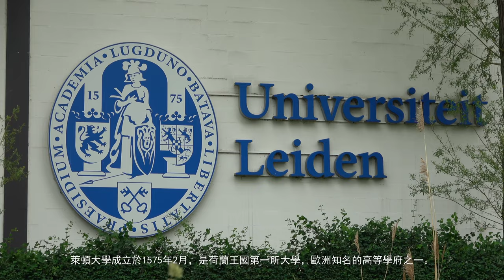【4K】荷蘭，莱顿，Leiden，Netherlands，Holland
萊頓（荷蘭語：Leiden）是荷蘭南荷蘭省的一個城市與市鎮，擁有118,000名居民。更大的萊頓城市群擁有332,000名居民，是荷蘭第六大城市群。它位於舊萊茵河（Oude Rijn）上，其南端距離中央政府所在地海牙20公里，其北端距離哈勒姆40公里。卡赫湖(Kagerplassen)休閒區正好在萊頓東北部。萊頓城交通方便，離阿姆斯特丹、鹿特丹等城市只需不到40分鐘的車程，離海牙坐車只需10分種。
萊頓自1575年成為大學城，如今擁有萊頓大學和萊頓大學醫學中心（Leids Universitair Medisch Centrum, LUMC）。
萊頓建在一座人造山丘上（今稱為萊頓城堡 (Burcht van Leiden)），位於舊萊茵河和新萊茵河的交匯處，當時這裡被稱為Leithon。在該山丘上的據點內的萊頓的地主，最初受烏得勒支主教支配，但在1100年左右領主（burgrave）們改隸屬於荷蘭伯國。本伯國1101年得名於該據點附近的一個領地：Holland或稱 Holtland。
萊頓於1047年被神聖羅馬帝國皇帝亨利三世劫掠。 13世紀初，阿達 (荷蘭女伯爵)（Ada, Countess of Holland）來到這裡避難，當時她正在與她的叔叔威廉一世 (荷蘭伯爵)（William I, Count of Holland）進行內戰。後者圍困了據點並俘虜了阿達。
萊頓在1266年獲得了城市權，1389年，其人口已增長到約4000人。
1420年，在魚鉤和鱈魚戰爭（Hoekse en Kabeljauwse twisten）中，巴伐利亞公爵約翰（Duke John of Bavaria）率領其軍隊從豪達向萊頓進攻，因為萊頓沒有向新的荷蘭伯爵杰奎琳(埃諾女伯爵)—他的侄女和荷蘭伯爵威廉六世唯一的女兒交錢。巴伐利亞的約翰的軍隊6月24日出現在萊頓的城牆外。 1420年8月17日，經過兩個月的圍攻，萊頓城向巴伐利亞的約翰投降。城主菲利普斯·範·瓦瑟納爾被剝奪了頭銜和權利，在監禁中度過了余生。
萊頓在16世紀和17世紀繁榮起來。 15世紀末，萊頓的紡織機構（主要是寬幅細毛織品broadcloth）非常重要，在驅逐西班牙人後，萊頓布，萊頓檯面呢和萊頓羽紗成為當時人所盡知的搶手貨物。在同一時期，萊頓發展了重要的印刷及出版業。頗具影響力的出版商克里斯託費爾·普朗坦（Christoffel Plantijn）曾住在這裡。他的學生之一洛德韋克·埃爾澤維爾（Lodewijk Elzevir）（1547年-1617年）建立了萊頓最大的書店和印刷廠，這份生意被他的後代延續至1712年，該名稱此後延用至今，如今的出版商埃爾塞維爾（Elsevier）即使用Elzevir的變體為名稱。
1572年，全市與荷蘭起義者站在一起反抗西班牙，在八十年戰爭中發揮了重要作用。 1574年5月-10月，萊頓一直被西班牙圍困。通過破壞堤防，船隻可以向四面是水的城鎮提供糧食，萊頓從而得以解圍。作為前一年英勇抵抗的獎勵，1575年威廉一世建立了萊頓大學。每年10月3日，即本城解圍之日，是萊頓舉行慶祝活動日子。傳說市民們當時可選擇建立一所大學或豁免某些稅收，市民們選擇了大學。由於當時銀子已經用光，圍困也成為歐洲首次發行紙幣時機，紙幣是利用祈禱書的紙加蓋流通硬幣的模具而製成。
萊頓也是17世紀早期清教徒前輩移民（Pilgrims），以及新阿姆斯特丹的第一批移民中的一些人，此後他們離開萊頓去了新世界的馬薩諸塞和新阿姆斯特丹。
17世紀，萊頓極其繁榮，原因之一是從弗蘭德來的難民推動了紡織工業。 1574年的圍攻使萊頓失去了其15,000名市民中的約三分之一，但在1622年很快恢復到45,000名居民，到1670年可能有大約70,000名居民。在荷蘭黃金時代，萊頓是荷蘭的第二大城市，僅次於阿姆斯特丹。
從17世紀後期開始，萊頓逐漸衰落，主要是因為佈業的衰落。到19世紀初，雖然工業仍然是萊頓經濟的中心，而檯面呢的製造完全終止。這一衰落由人口的下降生動地描繪出來。萊頓的人口在1796年和1811年之間已降到30000人，而到1904年又恢復到56044人。
萊頓是荷蘭最偉大的畫家倫勃朗的故鄉，倫勃朗是在萊頓出生和長大的，倫勃朗25歲前生活在這個城市裡。
倫勃朗（Rembrandt1606～1669）1606年7月15日生於萊頓，1669年10月4日卒於阿姆斯特丹。其畫作體裁廣泛，擅長肖像畫、風景畫、風俗畫、宗教畫、歷史畫等。自畫像萊頓時期（約1625～1631）作品採取強烈的明暗對比畫法，用光線塑造形體，畫面層次豐富，富有戲劇性。
倫勃朗在全歐的繪畫史上所佔的地位，是與意大利文藝復興諸巨匠不相上下的。他所代表的是北歐的民族性與民族天才。造成倫勃朗的成就的，是表現他的特殊心魂的一種特殊技術：光暗。每當用來談到這位畫家時，光暗便具有一種特別的意義。倫勃朗的光暗和文藝復興時期意大利作家的光暗是有著截然不同的作用和效果的。法國十九世紀畫家兼批評家弗羅芒坦（Fromentin)稱他為“夜光蟲”，也有人說他是以黑暗來繪製光明。

莱顿（荷兰语：Leiden）是荷兰南荷兰省的一个城市与市镇，拥有118,000名居民。更大的莱顿城市群拥有332,000名居民，是荷兰第六大城市群。它位于旧莱茵河（Oude Rijn）上，其南端距离中央政府所在地海牙20公里，其北端距离哈勒姆40公里。卡赫湖(Kagerplassen)休闲区正好在莱顿东北部。莱顿城交通方便，离阿姆斯特丹、鹿特丹等城市只需不到40分钟的车程，离海牙坐车只需10分种。
莱顿自1575年成为大学城，如今拥有莱顿大学和莱顿大学医学中心（Leids Universitair Medisch Centrum, LUMC）。
莱顿建在一座人造山丘上（今称为莱顿城堡 (Burcht van Leiden)），位于旧莱茵河和新莱茵河的交汇处，当时这里被称为Leithon。在该山丘上的据点内的莱顿的地主，最初受乌得勒支主教支配，但在1100年左右领主（burgrave）们改隶属于荷兰伯国。本伯国1101年得名于该据点附近的一个领地：Holland或称 Holtland。
莱顿于1047年被神圣罗马帝国皇帝亨利三世劫掠。 13世纪初，阿达 (荷兰女伯爵)（Ada, Countess of Holland）来到这里避难，当时她正在与她的叔叔威廉一世 (荷兰伯爵)（William I, Count of Holland）进行内战。后者围困了据点并俘虏了阿达。
莱顿在1266年获得了城市权，1389年，其人口已增长到约4000人。
1420年，在鱼钩和鳕鱼战争（Hoekse en Kabeljauwse twisten）中，巴伐利亚公爵约翰（Duke John of Bavaria）率领其军队从豪达向莱顿进攻，因为莱顿没有向新的荷兰伯爵杰奎琳(埃诺女伯爵)—他的侄女和荷兰伯爵威廉六世唯一的女儿交钱。巴伐利亚的约翰的军队6月24日出现在莱顿的城墙外。 1420年8月17日，经过两个月的围攻，莱顿城向巴伐利亚的约翰投降。城主菲利普斯·范·瓦瑟纳尔被剥夺了头衔和权利，在监禁中度过了余生。
莱顿在16世纪和17世纪繁荣起来。 15世纪末，莱顿的纺织机构（主要是宽幅细毛织品broadcloth）非常重要，在驱逐西班牙人后，莱顿布，莱顿台面呢和莱顿羽纱成为当时人所尽知的抢手货物。在同一时期，莱顿发展了重要的印刷及出版业。颇具影响力的出版商克里斯托费尔·普朗坦（Christoffel Plantijn）曾住在这里。他的学生之一洛德韦克·埃尔泽维尔（Lodewijk Elzevir）（1547年-1617年）建立了莱顿最大的书店和印刷厂，这份生意被他的后代延续至1712年，该名称此后延用至今，如今的出版商埃尔塞维尔（Elsevier）即使用Elzevir的变体为名称。
1572年，全市与荷兰起义者站在一起反抗西班牙，在八十年战争中发挥了重要作用。 1574年5月-10月，莱顿一直被西班牙围困。通过破坏堤防，船只可以向四面是水的城镇提供粮食，莱顿从而得以解围。作为前一年英勇抵抗的奖励，1575年威廉一世建立了莱顿大学。每年10月3日，即本城解围之日，是莱顿举行庆祝活动日子。传说市民们当时可选择建立一所大学或豁免某些税收，市民们选择了大学。由于当时银子已经用光，围困也成为欧洲首次发行纸币时机，纸币是利用祈祷书的纸加盖流通硬币的模具而制成。
莱顿也是17世纪早期清教徒前辈移民（Pilgrims），以及新阿姆斯特丹的第一批移民中的一些人，此后他们离开莱顿去了新世界的马萨诸塞和新阿姆斯特丹。
17世纪，莱顿极其繁荣，原因之一是从弗兰德来的难民推动了纺织工业。 1574年的围攻使莱顿失去了其15,000名市民中的约三分之一，但在1622年很快恢复到45,000名居民，到1670年可能有大约70,000名居民。在荷兰黄金时代，莱顿是荷兰的第二大城市，仅次于阿姆斯特丹。
从17世纪后期开始，莱顿逐渐衰落，主要是因为布业的衰落。到19世纪初，虽然工业仍然是莱顿经济的中心，而台面呢的制造完全终止。这一衰落由人口的下降生动地描绘出来。莱顿的人口在1796年和1811年之间已降到30000人，而到1904年又恢复到56044人。
莱顿是荷兰最伟大的画家伦勃朗的故乡，伦勃朗是在莱顿出生和长大的，伦勃朗25岁前生活在这个城市里。
伦勃朗（Rembrandt1606～1669）1606年7月15日生于莱顿，1669年10月4日卒于阿姆斯特丹。其画作体裁广泛，擅长肖像画、风景画、风俗画、宗教画、历史画等。自画像莱顿时期（约1625～1631）作品采取强烈的明暗对比画法，用光线塑造形体，画面层次丰富，富有戏剧性。
伦勃朗在全欧的绘画史上所占的地位，是与意大利文艺复兴诸巨匠不相上下的。他所代表的是北欧的民族性与民族天才。造成伦勃朗的成就的，是表现他的特殊心魂的一种特殊技术：光暗。每当用来谈到这位画家时，光暗便具有一种特别的意义。伦勃朗的光暗和文艺复兴时期意大利作家的光暗是有着截然不同的作用和效果的。法国十九世纪画家兼批评家弗罗芒坦（Fromentin)称他为“夜光虫”，也有人说他是以黑暗来绘制光明。